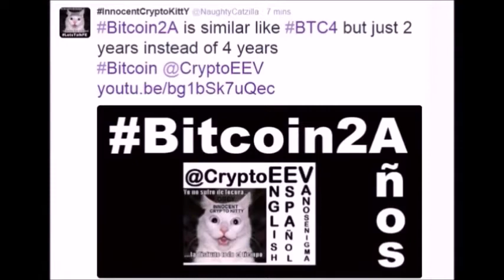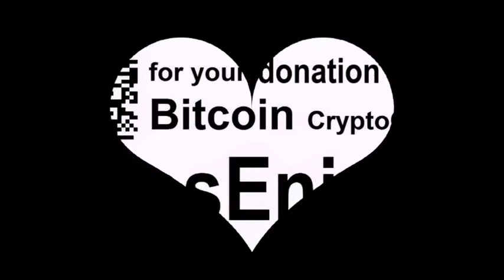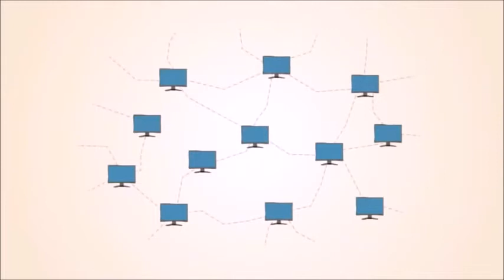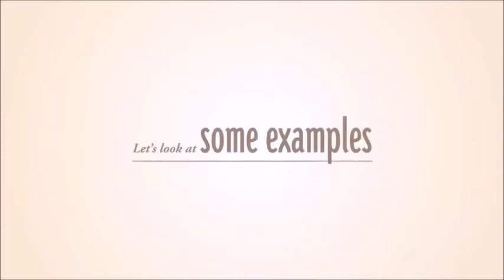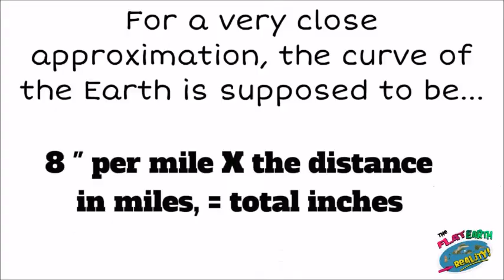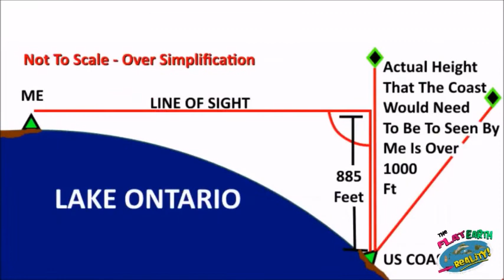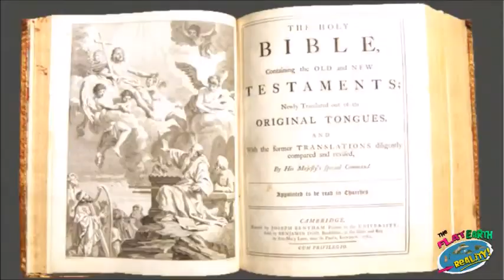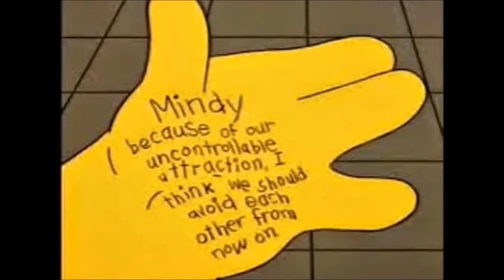V 116 International Cat Station ISS Space Music LetsTalkFE Flat Earth Funny Astronaut Moon Bitcoin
Sorry but I do NOT read comments YouTube!!!